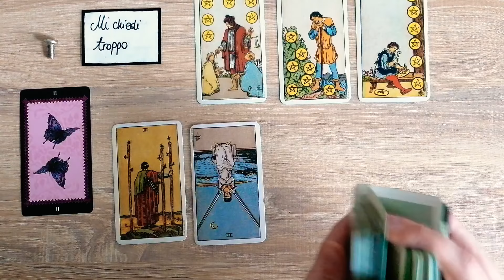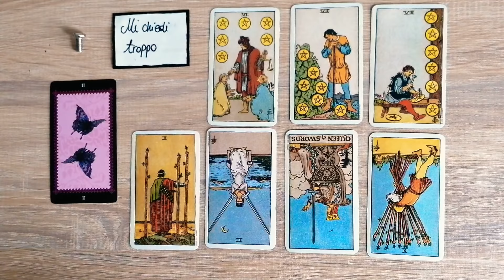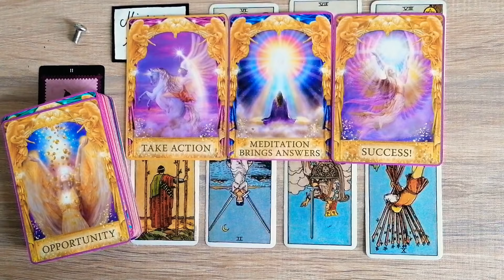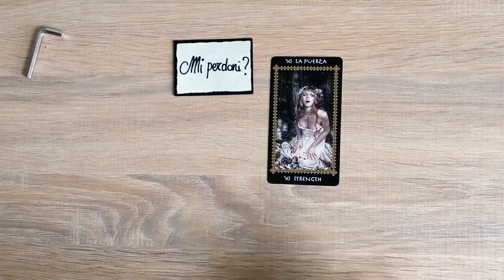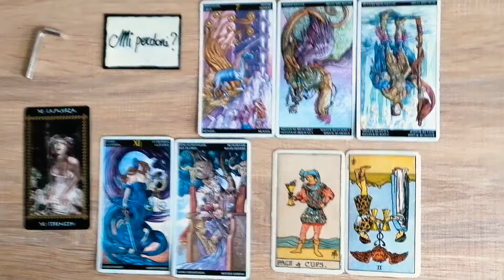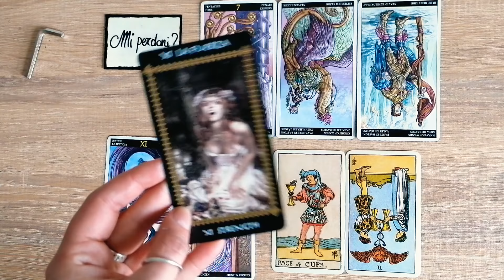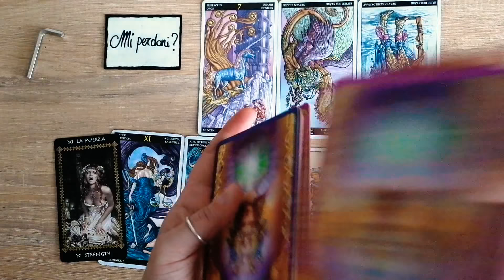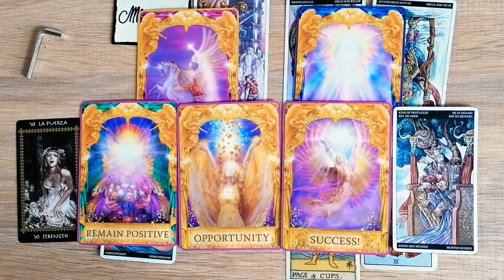Cosa vorrebbe dirti e perché? 🤔 tarocchi interattivi